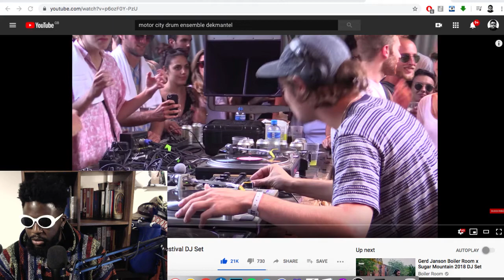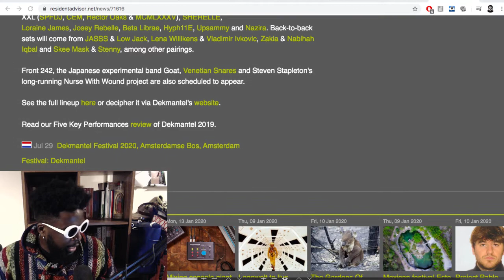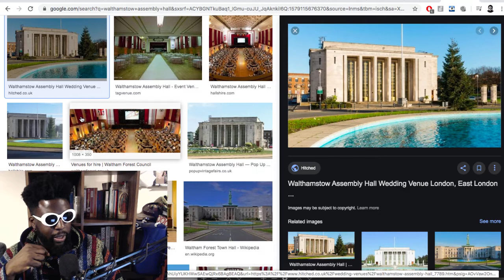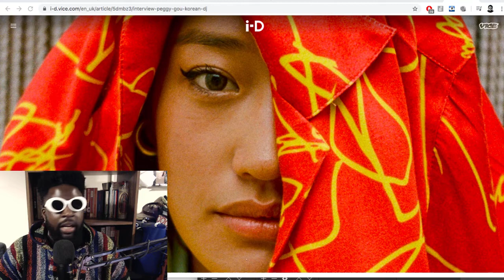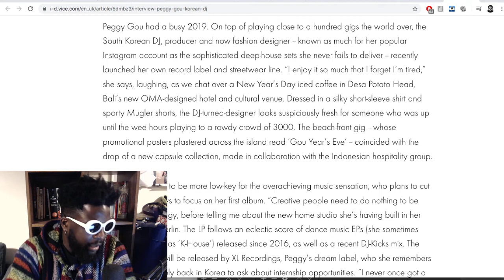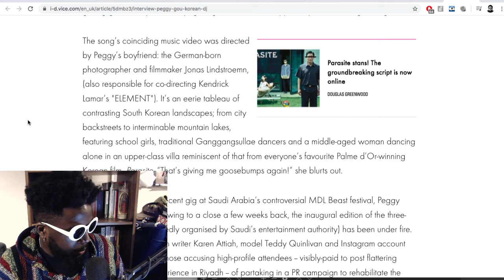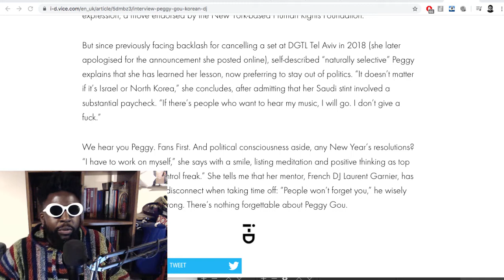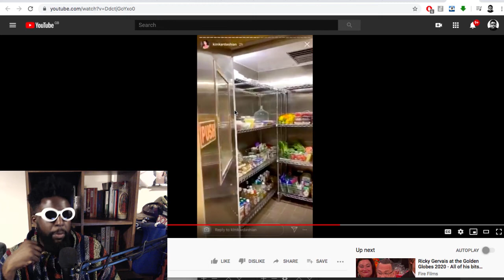The Agostinho Zinga Show #273 | Weekend Trips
Agostinho rambles about Dekmantel 2020 lineup announcement, best DJ performances and raves of 2019, Peggy Gou is the influencer and more...